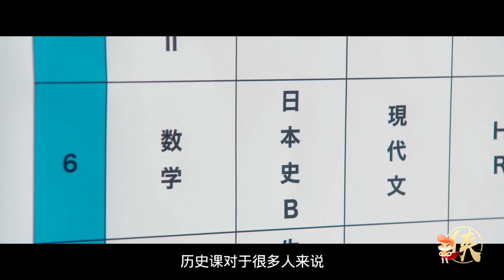如果有一天你被写进教科书里面，你会有什么感觉？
世界奇妙物语2019秋之特别篇之“惠美论”